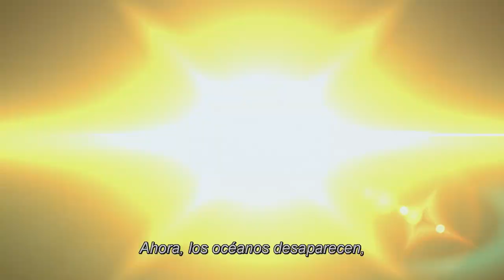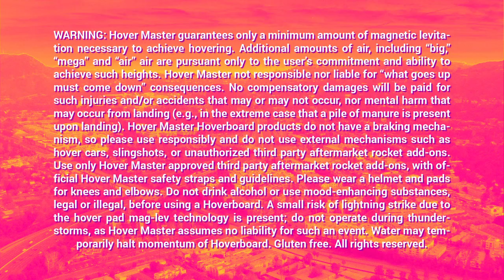Regreso al Futuro: 30° Aniversario - Comerciales de 2015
Trailer de Tiburón 19 y el comercial del Hoverboard.